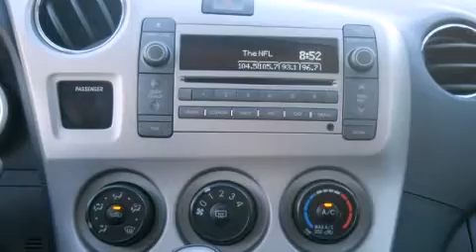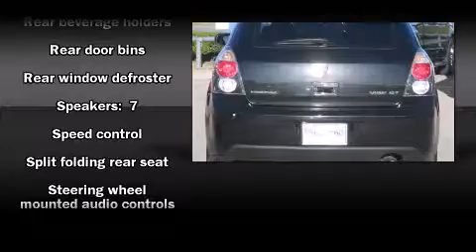2009 Pontiac Vibe GT Hatchback in Arlington, TX 76017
Vandergriff Honda
1104 W. I-20

The 2009 Pontiac Vibe. With fewer than 45,000 miles on the odometer, you can be confident that this pre-owned vehicle will provide you reliable transportation. It features a front-wheel-drive platform, an automatic transmission, and a 2.4 liter 4 cylinder engine. It distinguishes itself from the competition with features such as: 1-touch window functionality, variably intermittent wipers, front bucket seats, fully automatic headlights, power door mirrors, remote keyless entry, and air conditioning. Storage solutions are integrated throughout the interior, demonstrating thoughtful attention to detail Audio features include a CD player with MP3 capability, steering wheel mounted audio controls, and 7 speakers, providing excellent sound throughout the cabin. Curtain airbags combine with standard stability control in creating a comprehensive safety network. Our team is professional, and we offer a no-pressure environment. We'd be happy to answer any questions that you may have. Stop in and take a test drive!